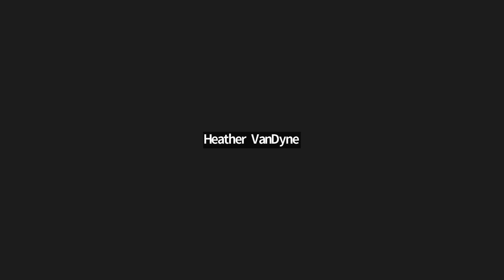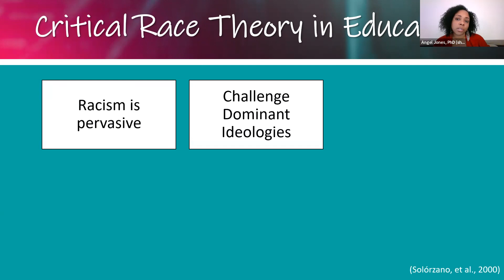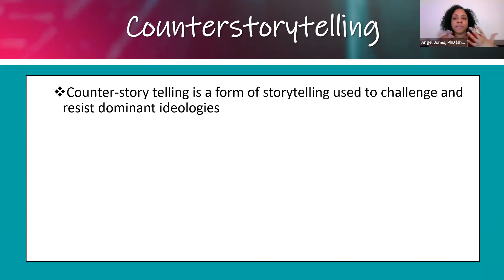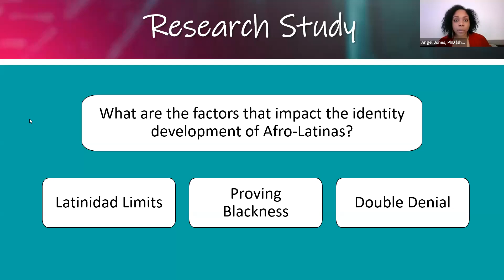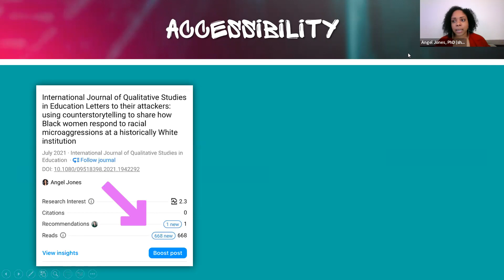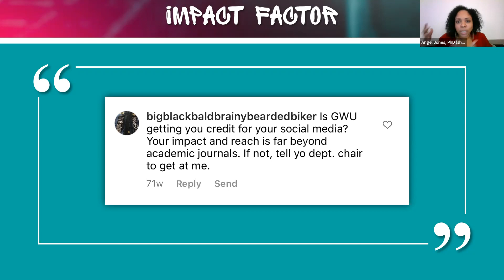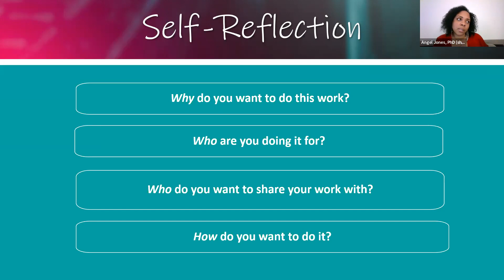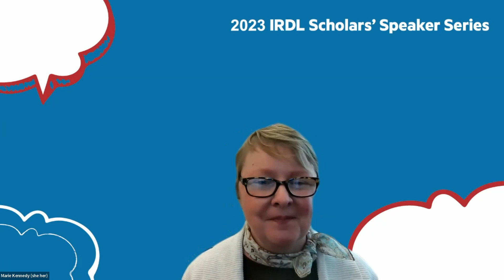Angel Jones: Using Social Media to Educate and Advocate for Social Justice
On February 16, 2023, Angel Jones, visiting assistant professor in the Department of Teaching and Learning, Southern Illinois University, Edwardsville, spoke as part of the IRDL Scholars' Speaker Series at the William H. Hannon Library, Loyola Marymount University.